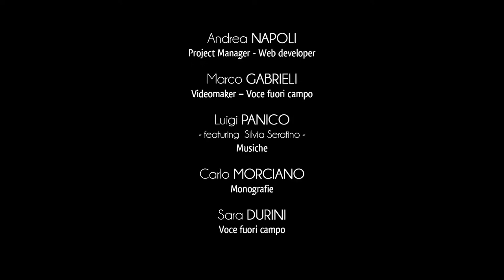Ciudad de Melpignano - Capilla de Santa María Magdalena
Situada cerca del cementerio de Melpignano, la pequeña iglesia de Santa María Magdalena fue construida en 1661 sobre los restos de un edificio sagrado anterior.
El culto a María Magdalena se consolida en el pueblo alrededor del 1656, cuando la población confiaba en la protección del santo durante la epidemia de peste que azotó a todo el Reino de Nápoles.